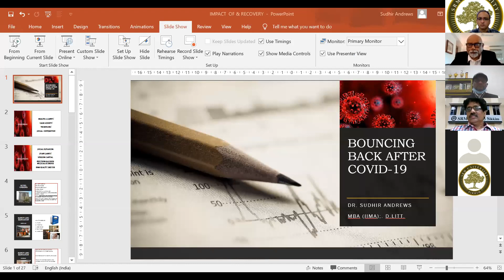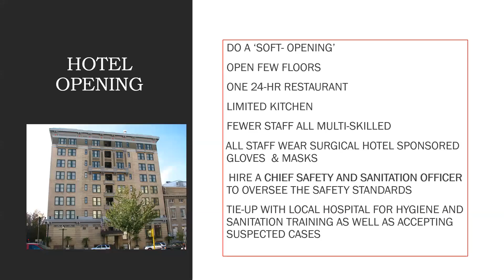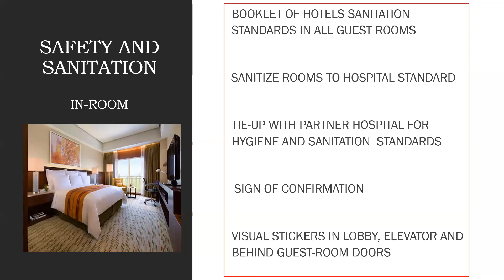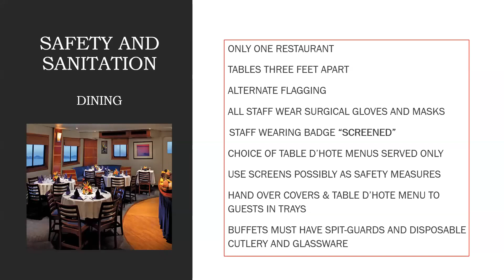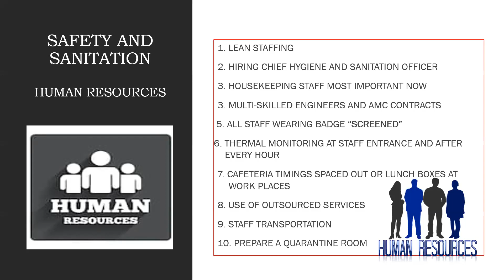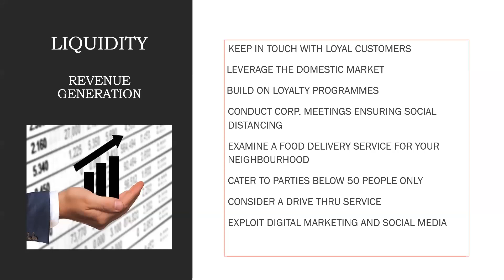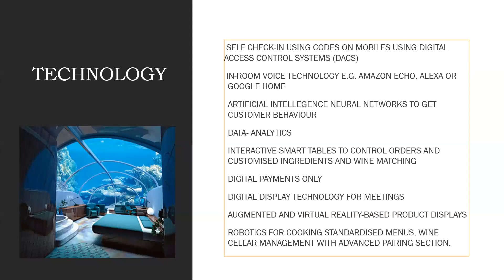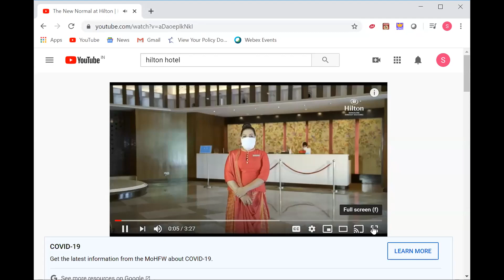Webinar on how the Hotel Industry will change after COVID-19 By Dr. Sudhir Andrews